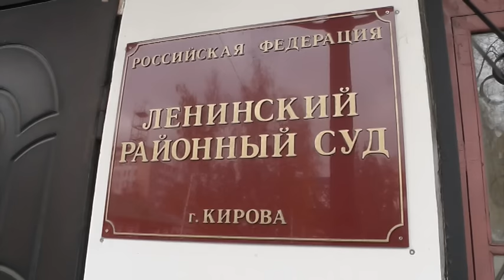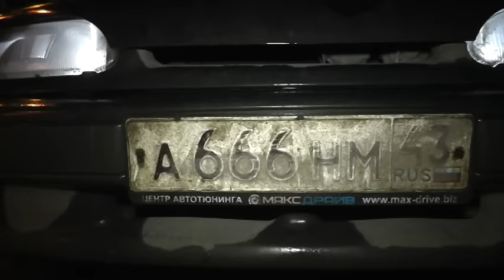Место происшествия 19.10.2015